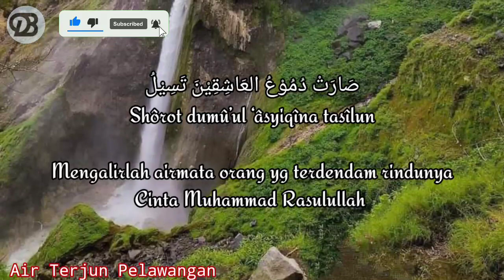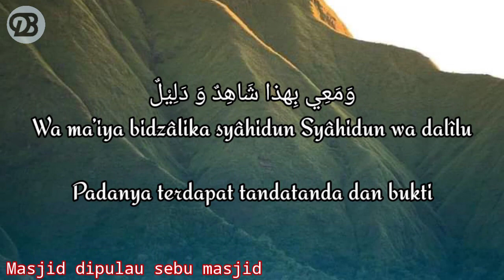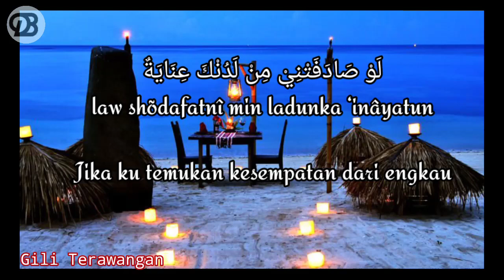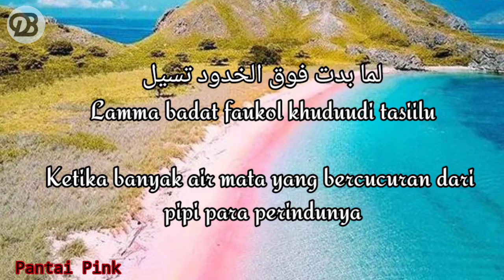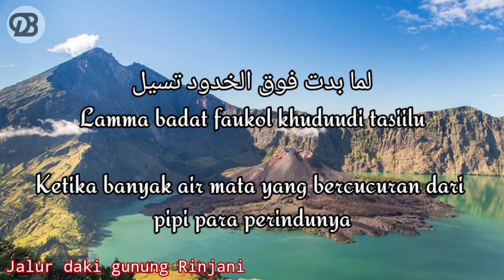Kullul Qulub - by Alfina Nindiyani (Lirik dan Terjemahan)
judul :Kullul Qulub
cover : Alfina Nindiyani
Jangan lupa subcribe dan like serta coment chanel Inank DB ya, dengan satu subcribe dari teman, sahabat kerabat serta yg bukan teman bisa jadi teman, sahabat dan kerabat dgn 1 klik subcribe dapat membantu chanel ini berkembang Terima kasih 🙏
Lirik 📝

Kullul qulûbi ilâl habîbi tamîlu
Setiap hati yang cenderung mencintai sang kekasih (Nabi Muhammad saw)

وَمَعِي بِهذا شَاهِدٌ وَ دَلِيْلٌ
Wa ma’iya bidzâlika syâhidun Syâhidun wa dalîlu
Padanya terdapat tandatanda dan bukti

أَمَّا الدَّلِيْلُ إِذَا ذَكَرْتَ مُحَمَّداً
Ammad-dalîlu idzâ dzakartu Muhammadan
Tandanya, adalah ketika kumenyebut nama Nabi Muhammad (saw)

صَارَتْ دُمُوْعُ العَاشِقِيْنَ تَسِيْلُ
Shôrot dumû’ul ‘âsyiqîna tasîlun
Mengalirlah airmata orang yg terdendam rindunya

Kembali ke###

يَا سَيِّدَ الْكَوْنَيْنِ يَا عَلَمَ

هَذَا الْمُتَيَّمْ فِيْ حِمَاكَ نَزِيْلُ
hadzal mutayyam fî ḥimâka nazîlu
Inilah aku yang tertawan, dalam rengkuhmu aku singgah

Kembali ke***
لَوْ صَادَفَتْنِيْ مِنْ لَدُنْكَ عِنَايَةٌ
law shõdafatnî min ladunka ‘inâyatun
Jika ku temukan kesempatan dari engkau

لَأَزُوْرُ طَيْبَةَ وَالنَّخِيْلُ جَمِيْلُ
la azuru thoybata wan nakhîlu jamilu
Akan ku ziarah menuju Thaybah (Madinah) yg dikelilingi kebun-kebun kurma yang indah